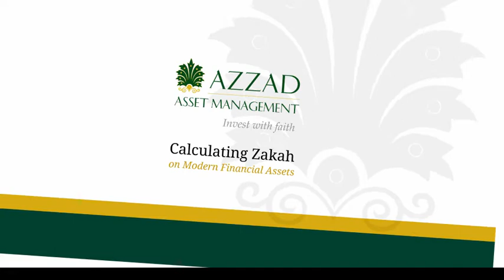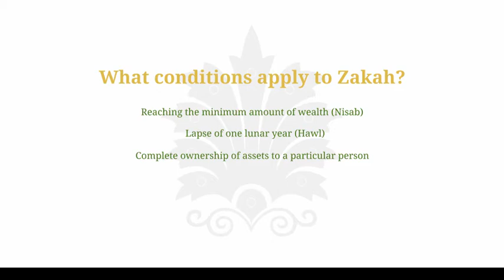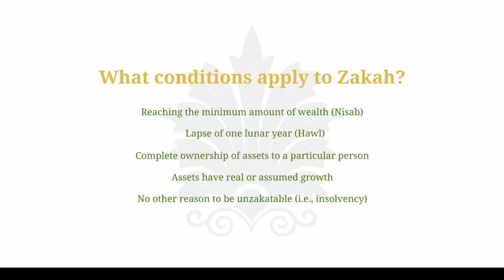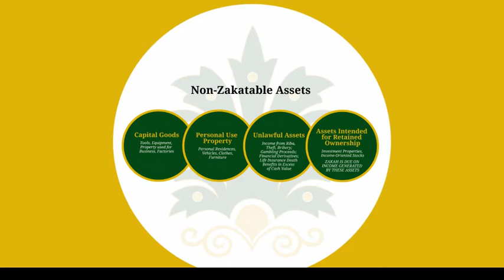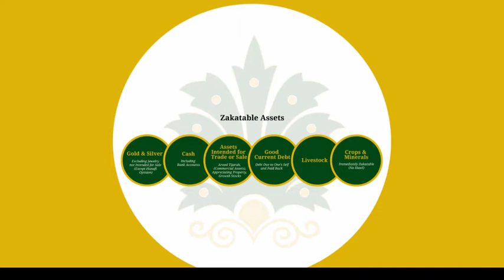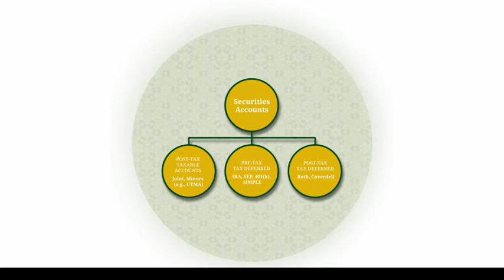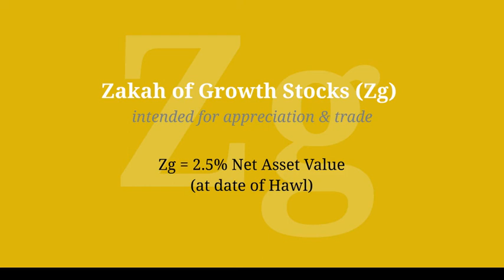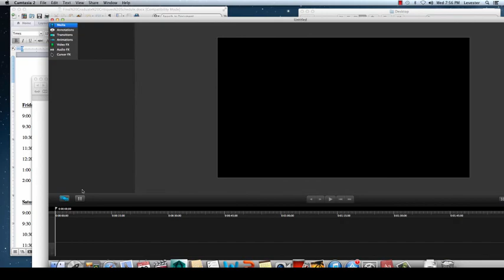Calculating Zakah on Modern Financial Assets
Zakah refers to the act of purifying one's wealth by giving a portion of it to those in need. When calculating Zakah, many questions can arise: Do I owe Zakah on my IRA? How about my 401(k) plan at work? What if interest-bearing bonds are part of the default investment option in my 401(k)? This presentation offers a brief introduction to the methodology for calculating Zakah on modern financial assets.

You can also request an Azzad investment advisor to speak about Zakah and halal investing at your mosque or community center.